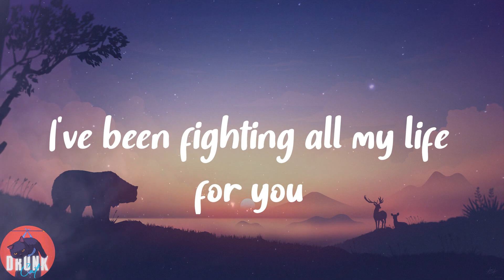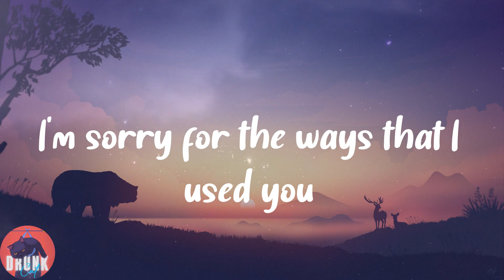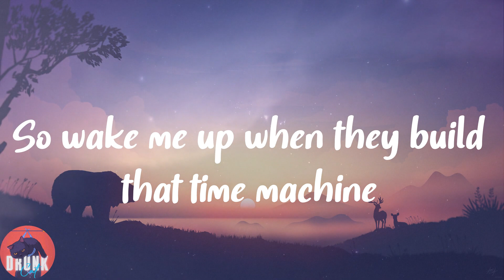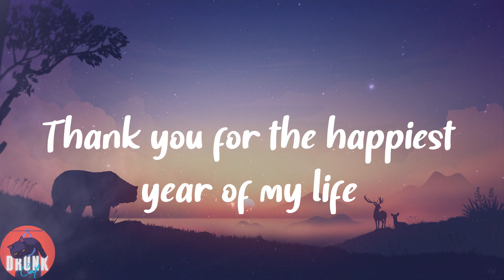Jaymes Young - Happiest Year (Lyrics)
🥑𝑳𝒚𝒓𝒊𝒄𝒔:
𝑨𝒔𝒌𝒊𝒏𝒈
𝑭𝒐𝒓 𝒏𝒐𝒕𝒉𝒊𝒏𝒈